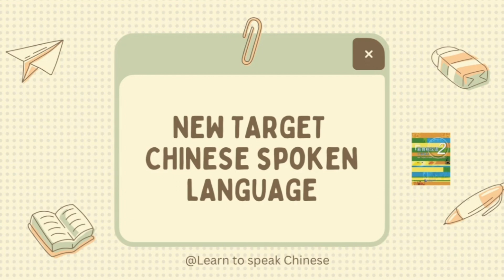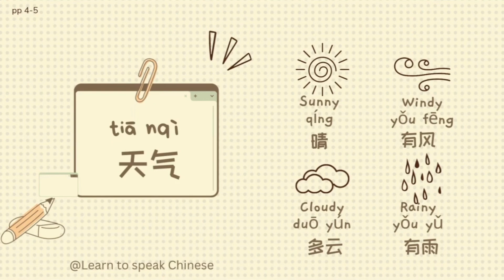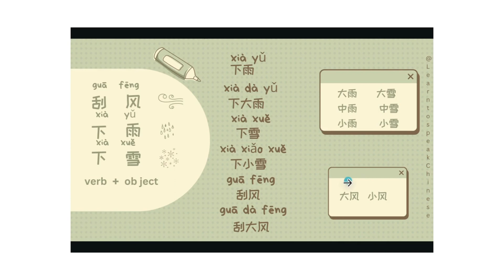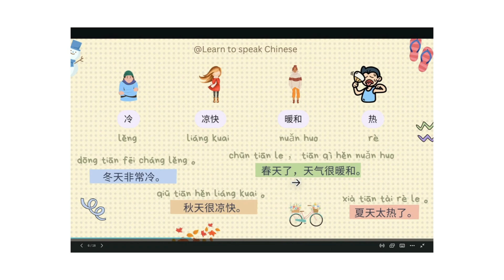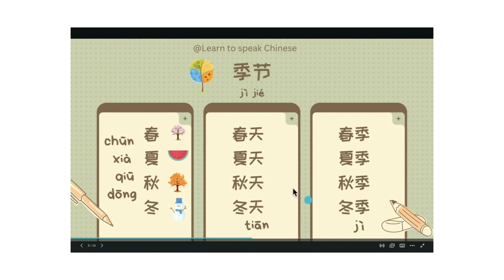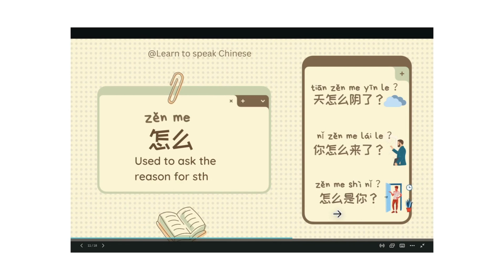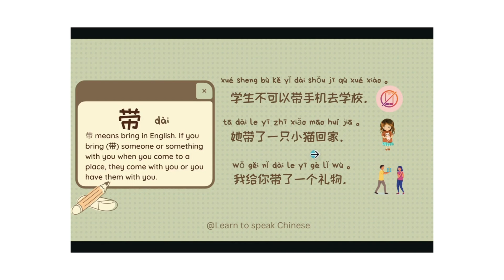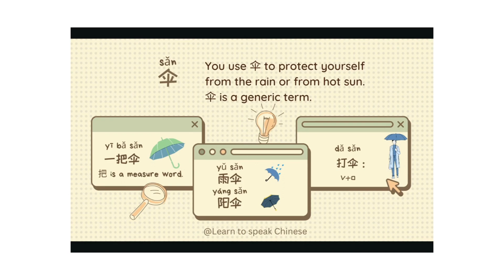How to Talk about Weather in Mandarin: Essential Vocabulary to Get You Started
Hey there! This video is based on the NEW TARGET CHINESE SPOKEN LANGUAGE book 2, chapter 1, page 2-17. It's a great resource for Chinese learners at the HSK 2 level who want to study on their own. Of course, having a teacher is always helpful, but we understand that work and life can get in the way of attending classes.

This video can be a helpful tool for learning new vocabulary and understanding conversations in the book, which will make completing exercises much easier. Plus, it's a great way to improve your vocabulary skills.

We'd love to hear your suggestions and advice on how we can make our content even better. And if you're looking for a teacher, we highly recommend Italki. Plus, you can earn rewards by referring friends to italki! When they purchase $20, you'll get $10 and they'll get $5!